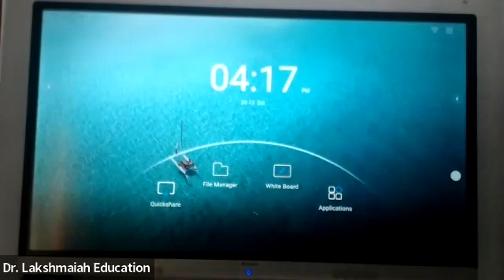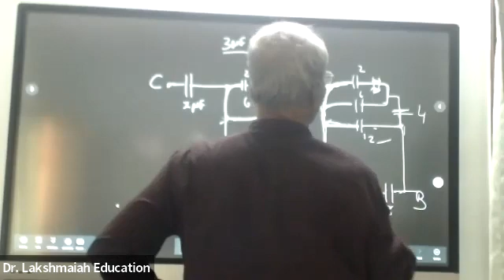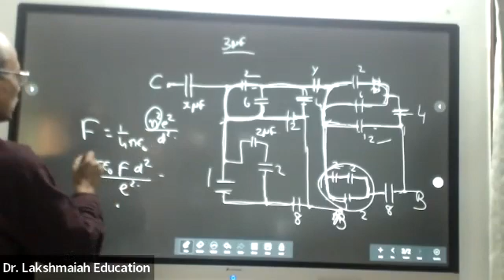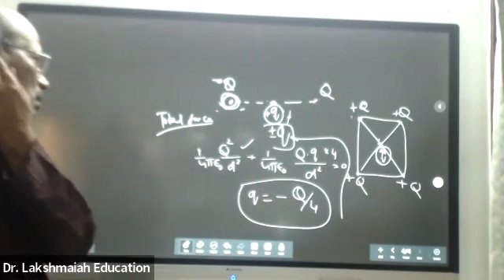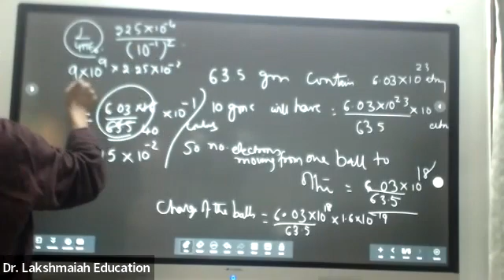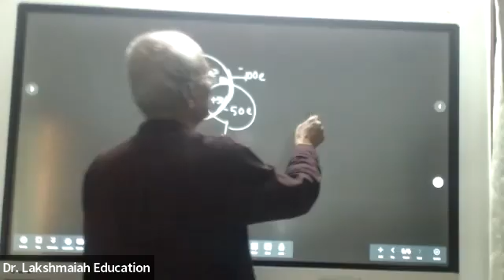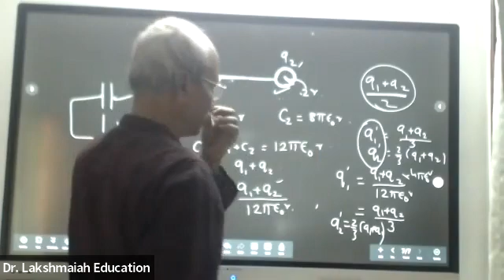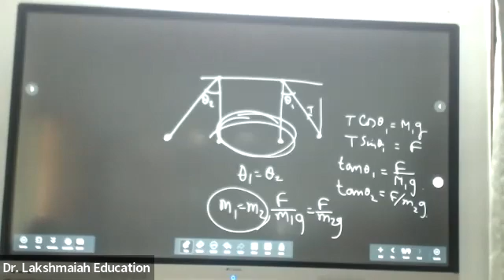Class 37 Physics Class by CR Biswas Sir Feb 12, 2022